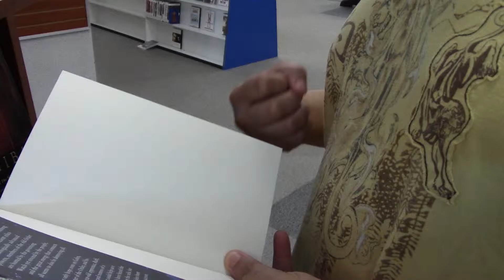Budget Gamer Ep. 1